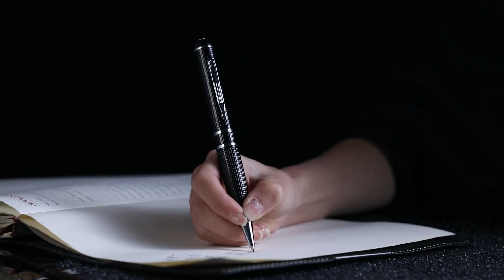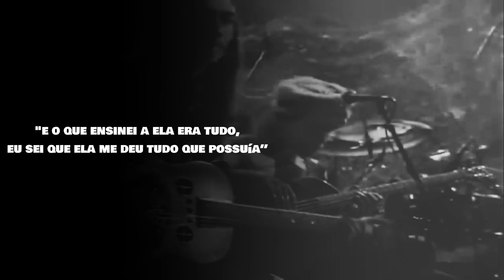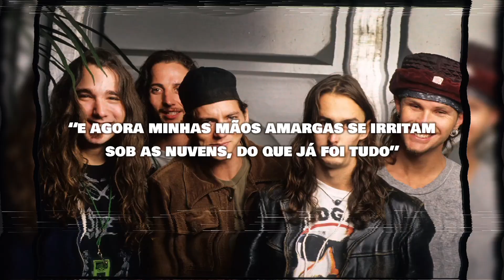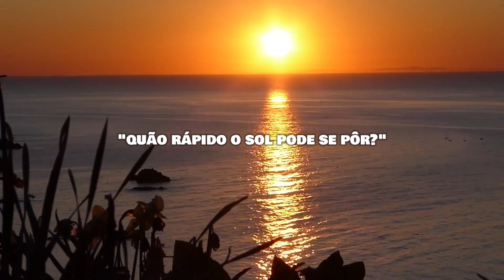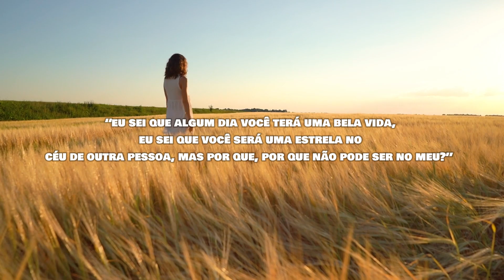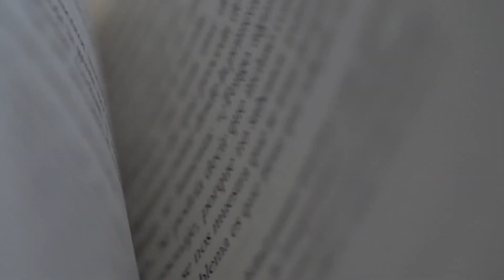DECIFRANDO a Música BLACK do PEARL JAM: Eddie Vedder Abriu seu Coração | CANAL CURIOSITY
Em 1991 a banda Pearl Jam lançou seu album de estreia, Ten, entre as faixas, continha a canção Black, que virou um das músicas mais famosas do grupo, nesse video eu destrincho a essa canção que marcou gerações.